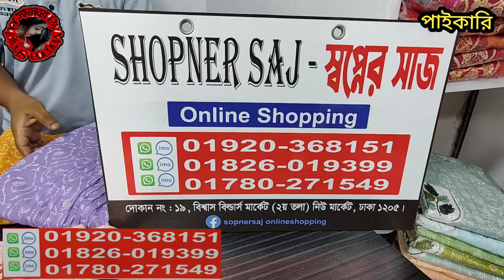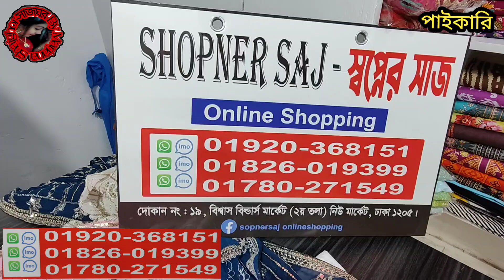মাত্র 650 টাকায় 2পিসের লং শার্ট +পায়জামা সেট কালেকশন / অরগেঞ্জা ডলার ওয়ারক+চিকেনকারি কাজের লুটপাট